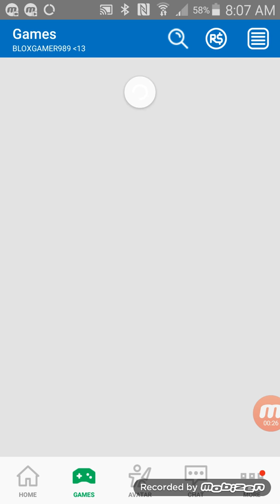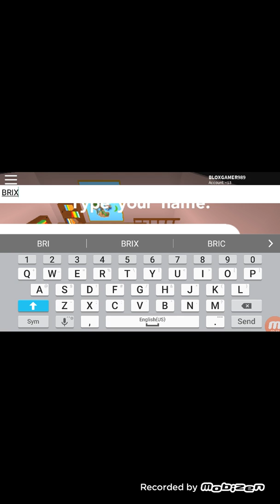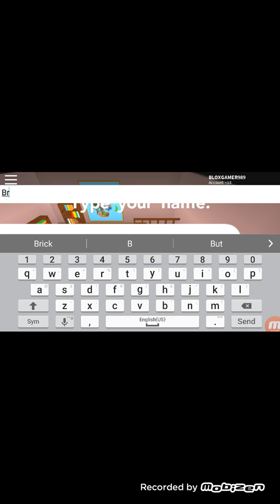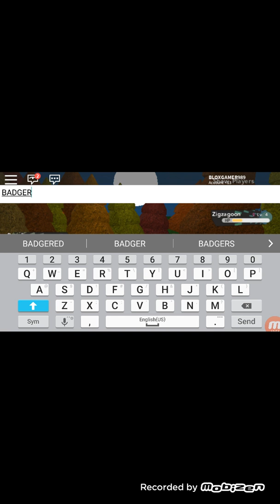POKEMON BRONZE BRICK MY PARENTS DITCH ME!!!!!!